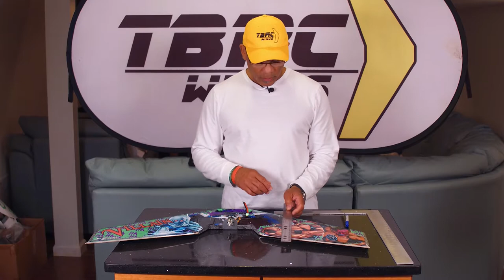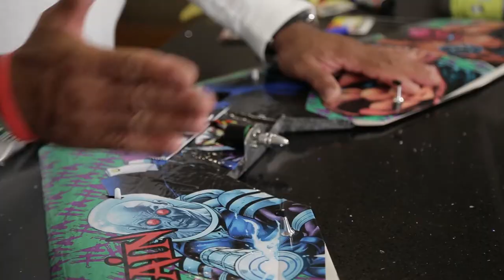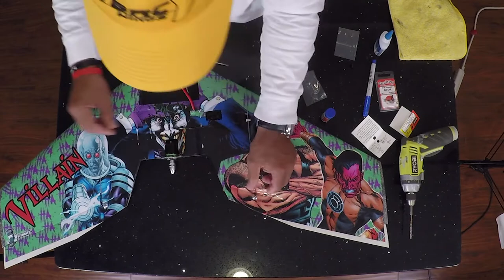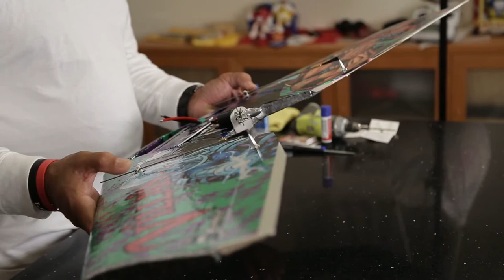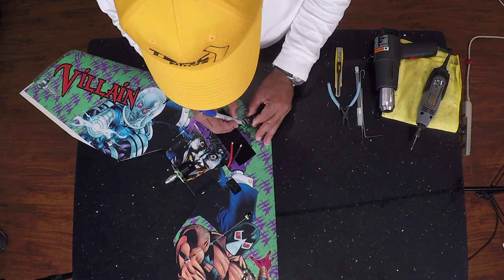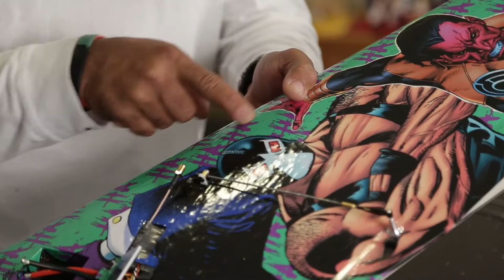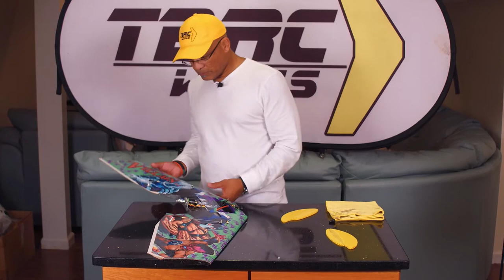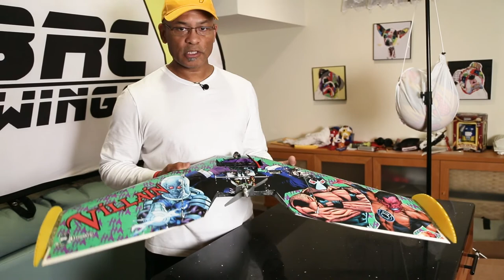TBRC Villain build 7 of 7 - Elevon Links and Final Assembly, CG point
Elevon links (0:00)
Electronics verification (19:00)
FPV Camera Install (23:33)
Winglet install (47:50)
Maiden launch (57:35)